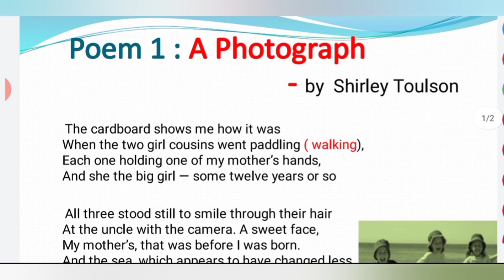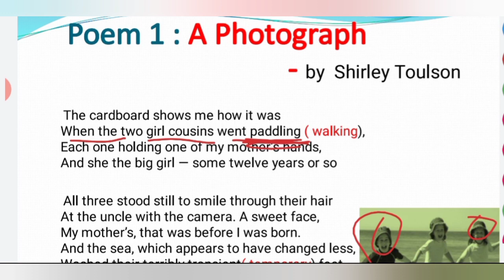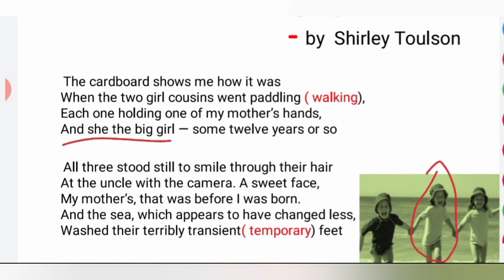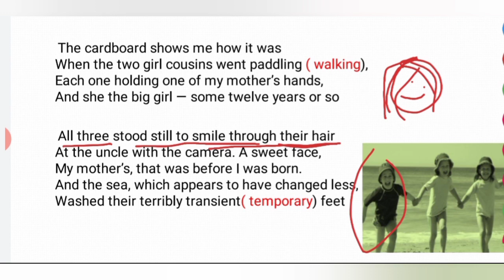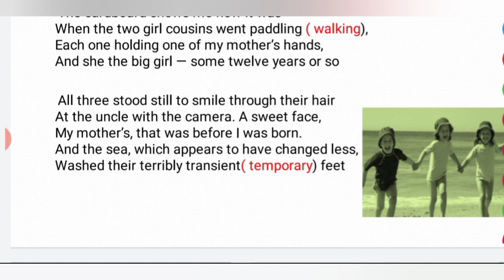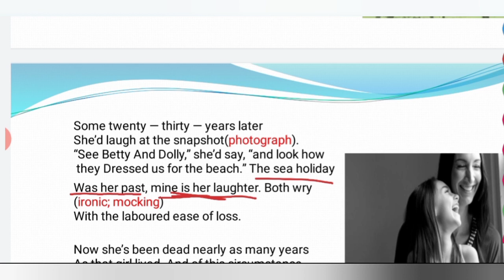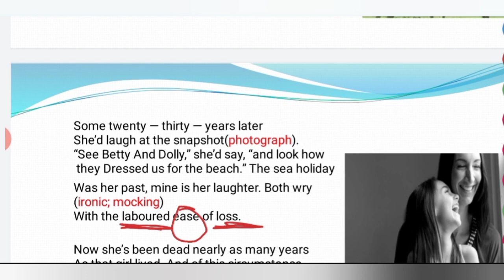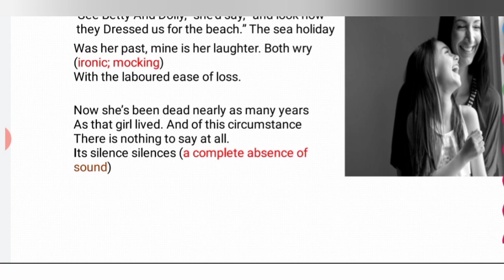A Photograph (Poem) Class 11 CBSE | Explained in Hindi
Class 11th English Hornbill